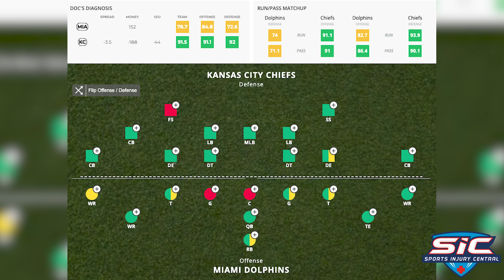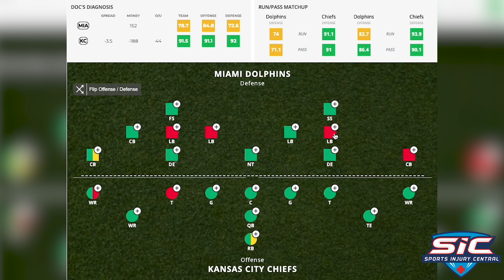Chiefs vs. Dolphins Injury Preview | Pro Football Doc Breakdown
Who has the injury edge between the Dolphins and the Chiefs? Pro Football Doc shares his analysis and Sports Injury Central Field View breakdown.